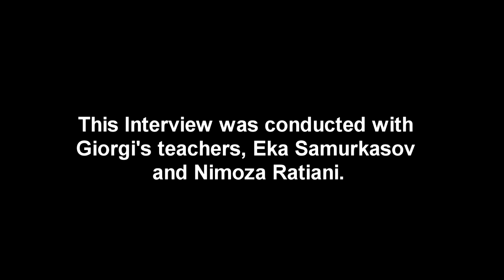Help Giorgi Topuria (Interview with Giorgi's teachers Eka Samurkasov and Nimoza Ratiani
Giorgi's teachers talk about Giorgi as a student and how this tragic accident has impacted their lives along with their hopes and wishes for Giorgi.